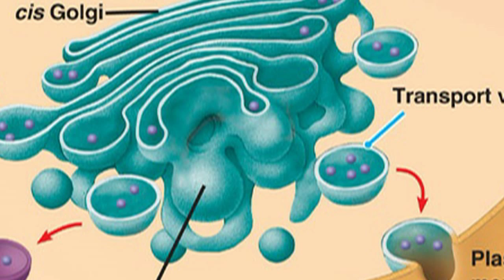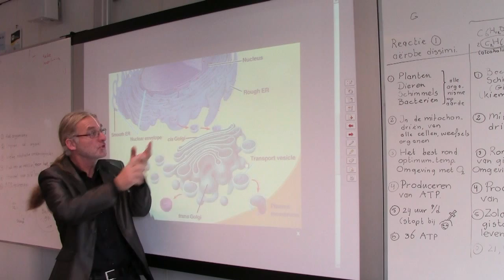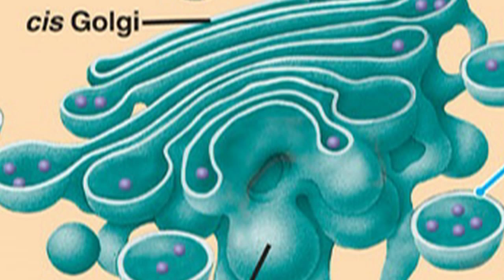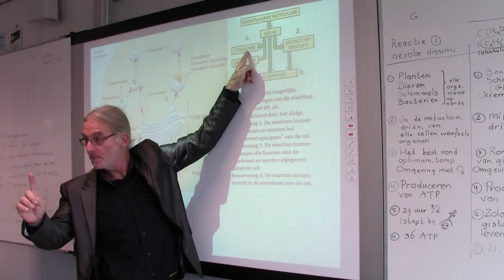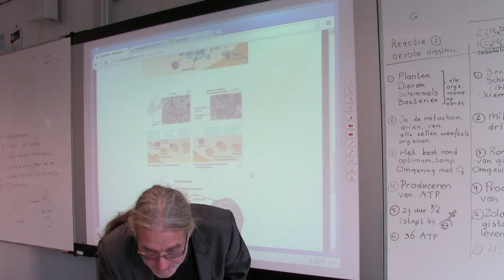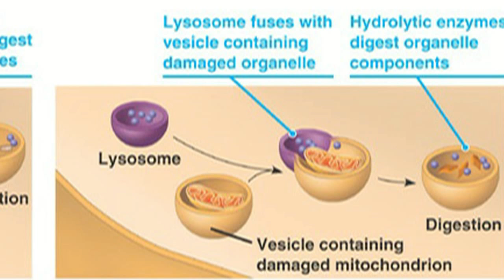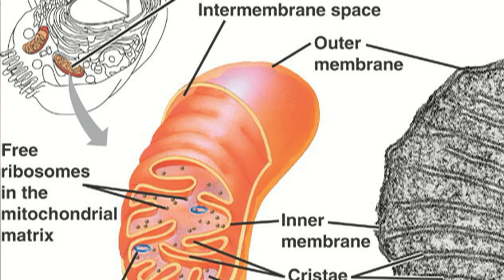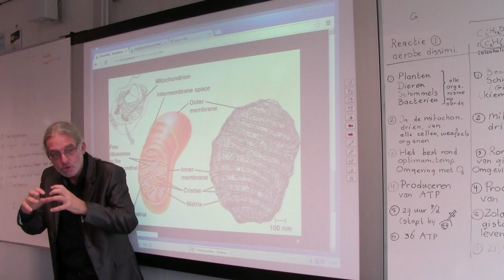Celorganellen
De mitochondrien, ER, en Golgi worden in deze video besproken.